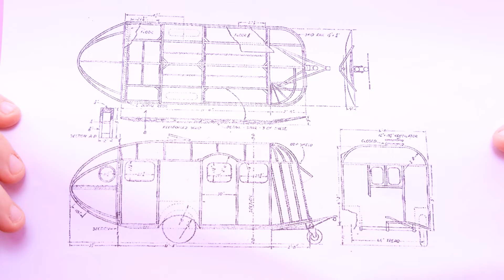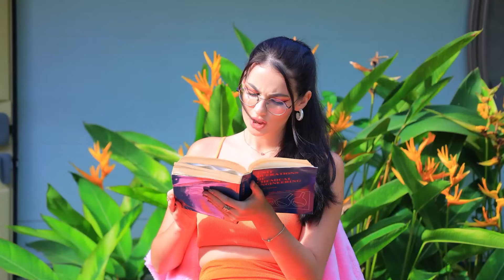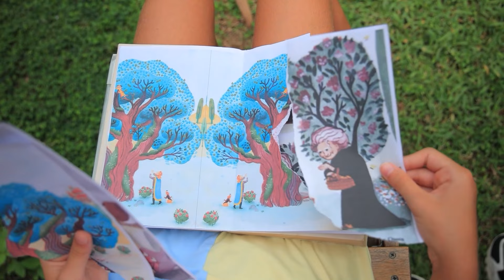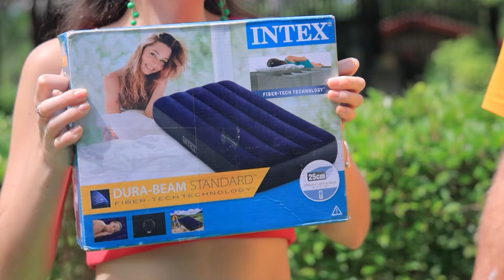Kami Membangun Rumah Mungil Di Mobil! Ruang Rahasia Di Trailer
Ayah memutuskan untuk menyenangkan May dan memesan tempat tidur keren untuknya - sebuah trailer. Mari lihat apa yang dia lakukan di video baru kami.